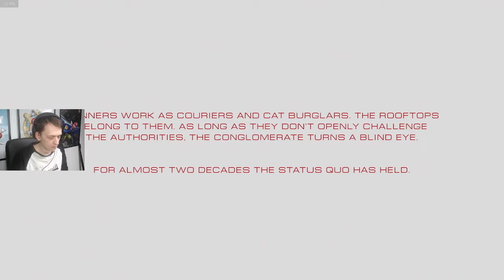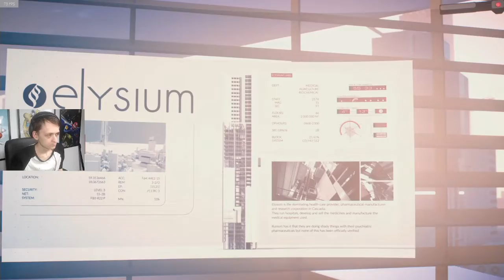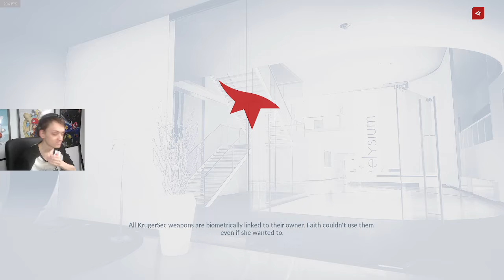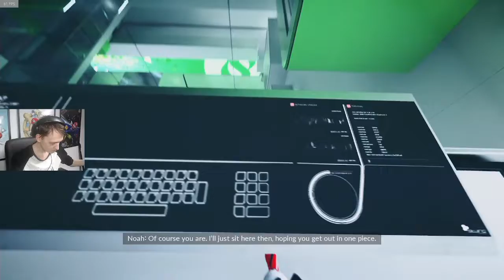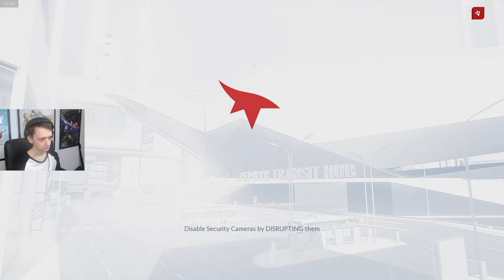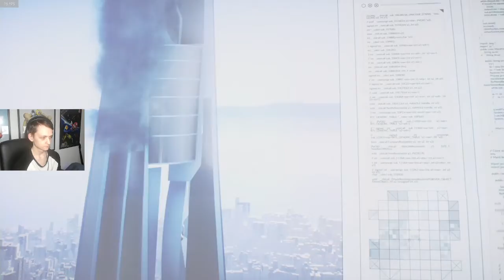Mirror's Edge Catlayst Full Playthrough